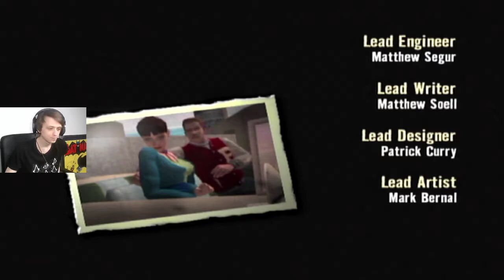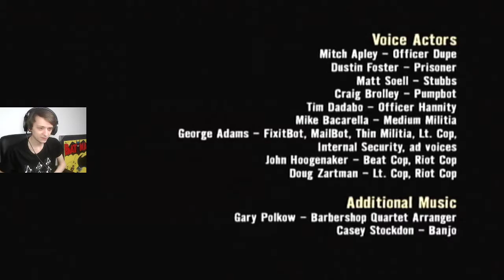Stubbs The Zombie Full Playthrough